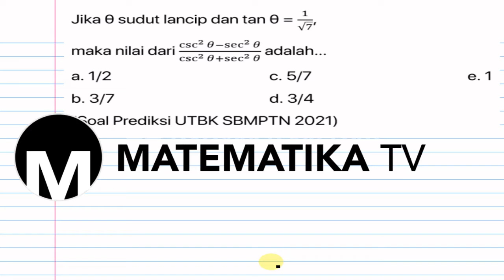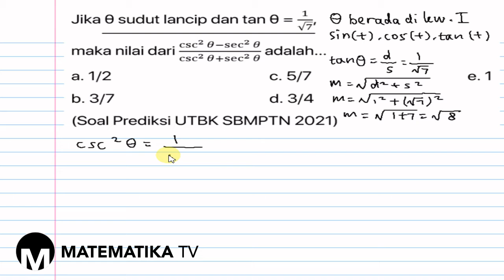[MATEMATIKA TV] PEMBAHASAN SOAL PREDIKSI UTBK SBMPTN 2021: NILAI PERBANDINGAN TRIGONOMETRI (012)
Pada kesempatan kali ini kita akan membahas soal prediksi UTBK SBMPTN tahun 2021 materi tentang nilai perbandingan trigonometri.